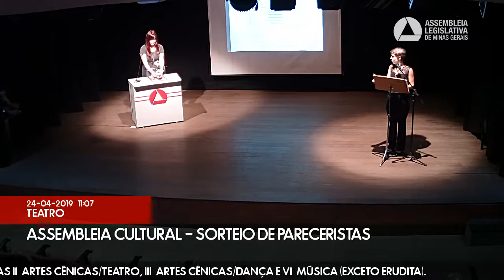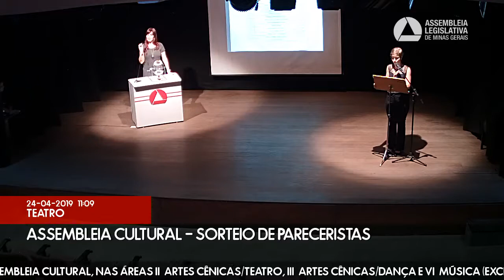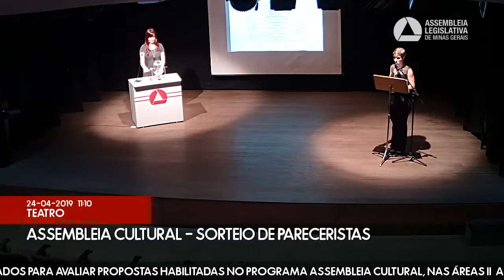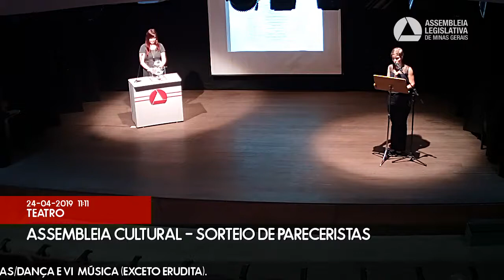24/04/2019 11:00 Programa Assembleia Cultural - Sorteio De Pareceristas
Sorteio dos credenciados para avaliar propostas habilitadas no Programa Assembleia Cultural (Ordem de Serviço nº 3, de 1º de novembro de 2017) e no Edital de Chamamento Público para Formação de Banco de Pareceristas n.º 01, de 15 de janeiro de 2019.
No sorteio, são contempladas as áreas II – Artes Cênicas/Teatro, III – Artes Cênicas/Dança e VI – Música (exceto erudita).